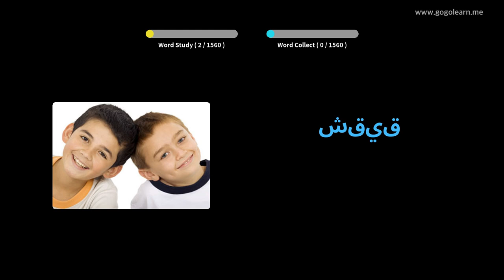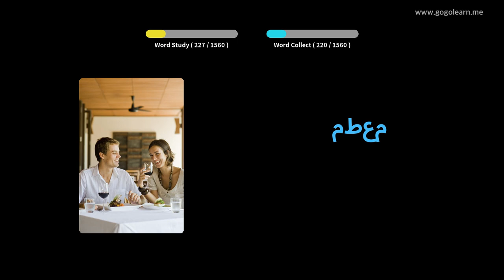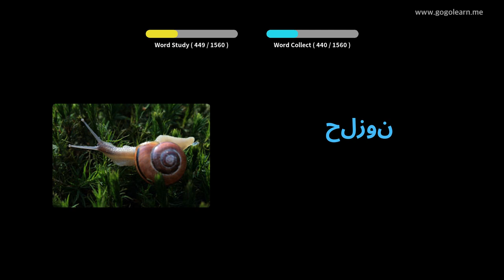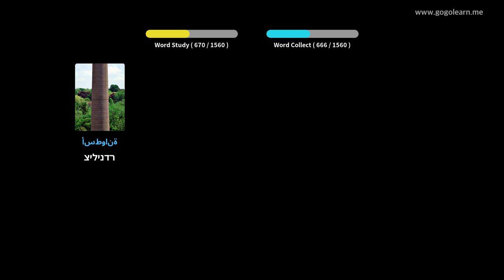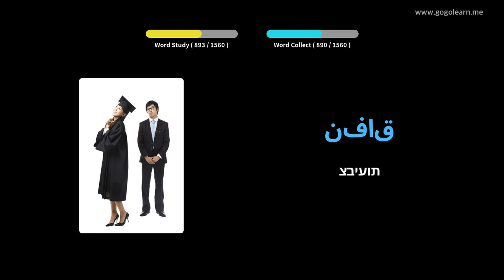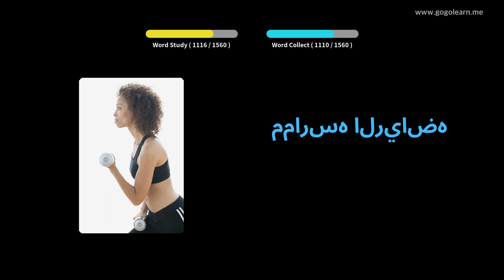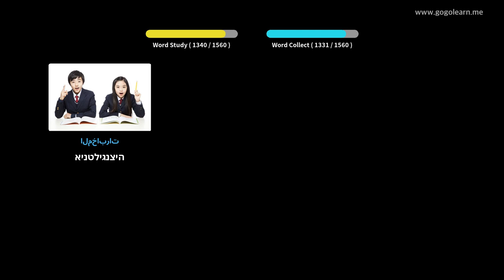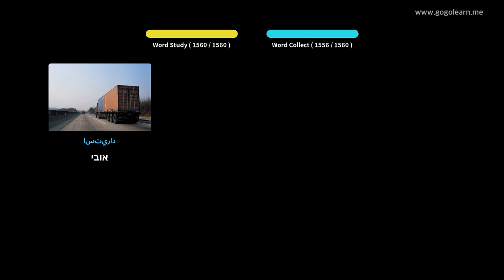למד עם תמונות ערבית | אוצר מילים ערבית בסיסי | Golearn